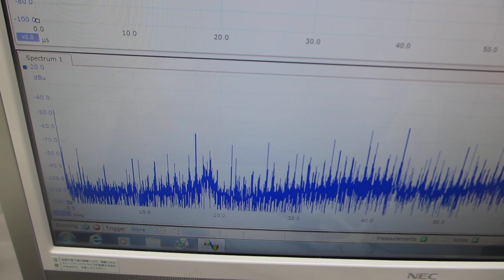オリジナル超音波発振制御プローブに関する基礎実験（超音波プローブの伝搬特性実験）